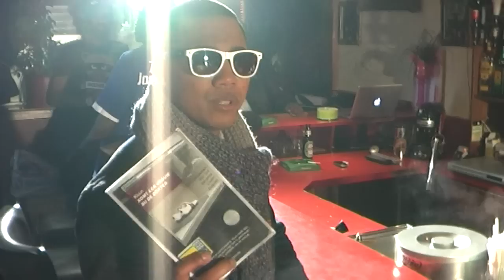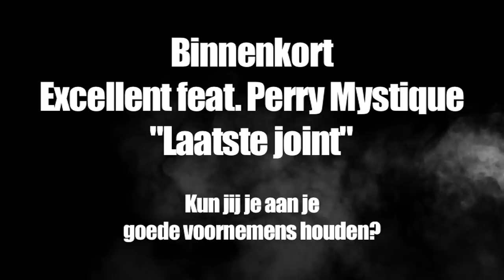ZwareJongenZ TV (Making Of) - Excellent Ft. Perry Mystique - Laatste Joint